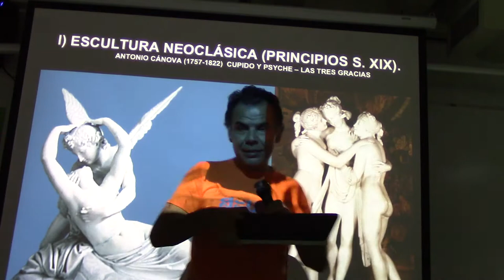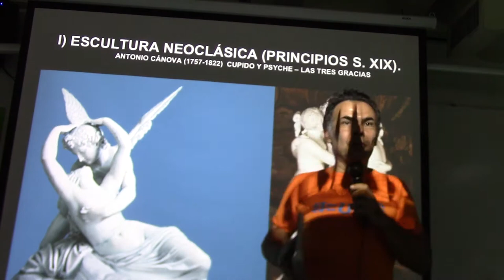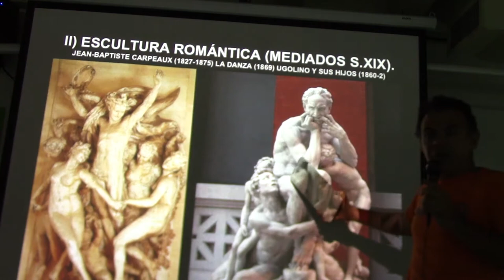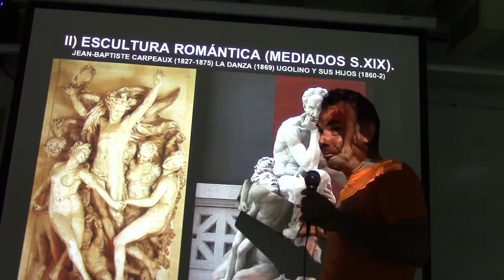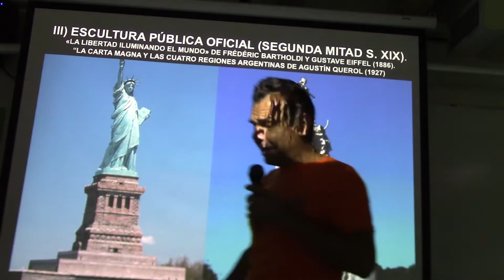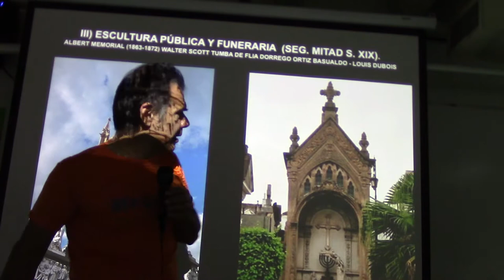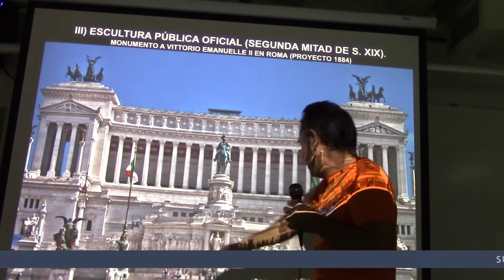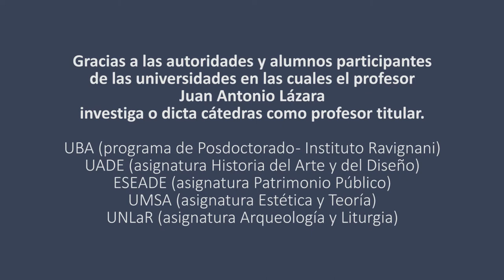225 ETAPAS DE LA ESCULTURA DEL SIGLO XIX POR EL PROF. JUAN LAZARA